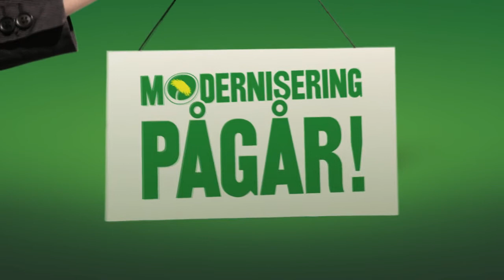Miljöpartiet - Modernisering pågår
Vi tror att man kan förändra saker genom politik. Även om utmaningarna är stora, så är våra möjligheter att möta dem ännu större.

Berättarröst: Åsa Romson (MP)